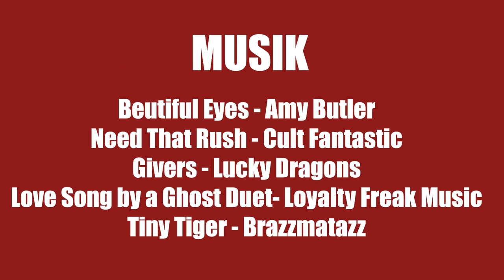MELKER | Noomaraton 2019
Noomaraton 2019.
Tema: Sorglöshet
Platser: Kök, grusväg och kiosk.
Föremål: Högersko, hårborste och fotboll.